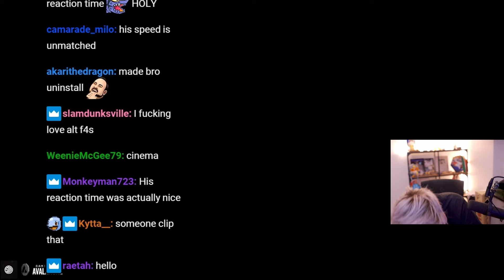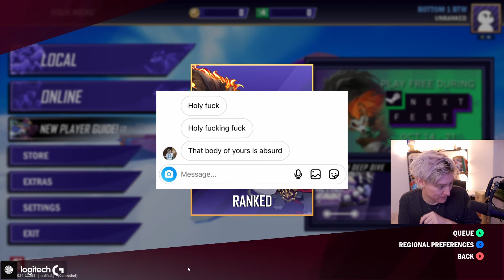The Ego Death of Coney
//Timestamps
0:00 - Coney's Loxodont Downplay
2:30 - Coney Appears
2:50 - Loxodont's Body is Insane
6:43 - Coney calls foul play (EU Players)
9:46 - NA MATCHMAKING
13:28 - Coney gets BANNED
14:09 - Bottom One
26:28 - Coney gets Revenge
31:08 - Up B
33:52 - Final Game